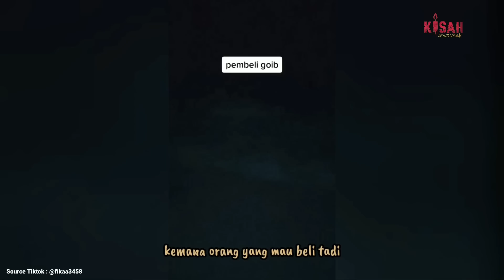Kuntilanak Membeli Sayur, Penjualnya Kaget Karena Tiba² Hilang Meninggalkan Belanjaannya